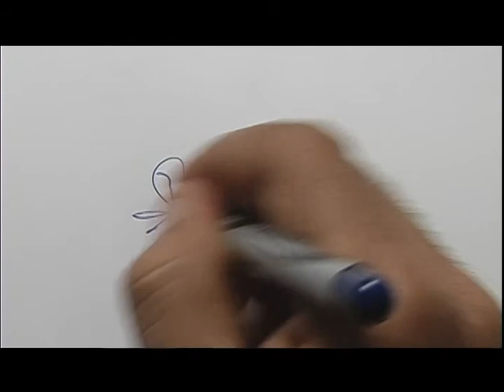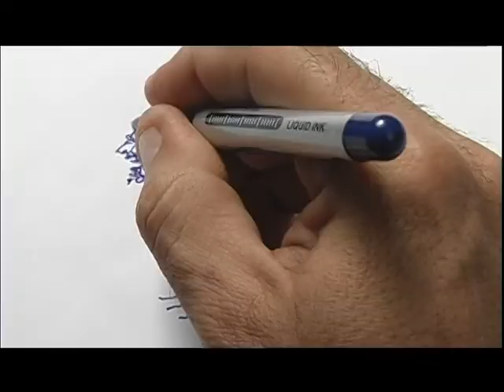Indústria Vital - Quem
Direção de Walério Duarte